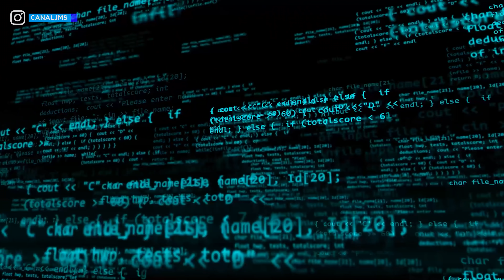NÃO COMPRE Estes Celulares Em 2022! Você Está Sendo ENGANADO!